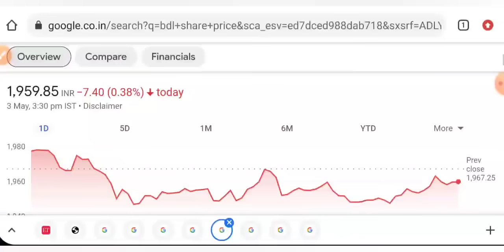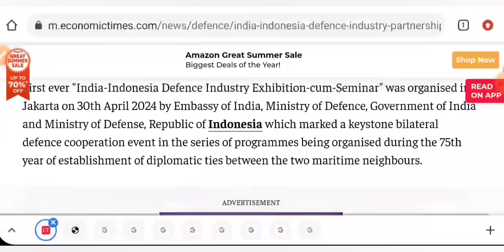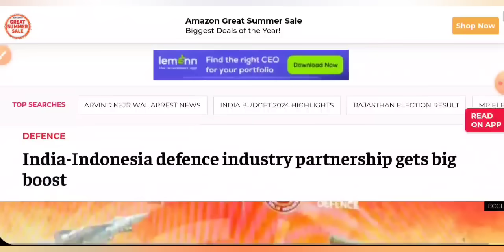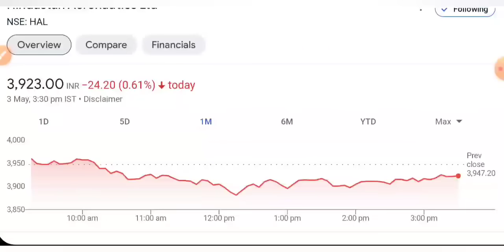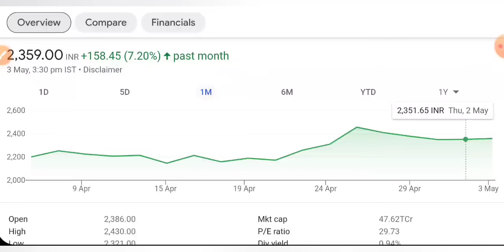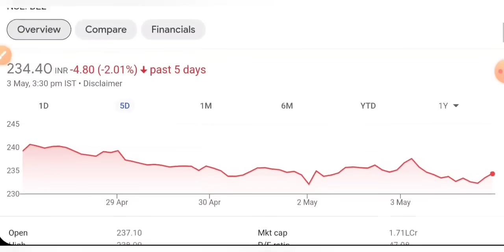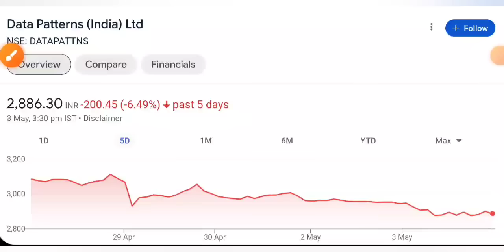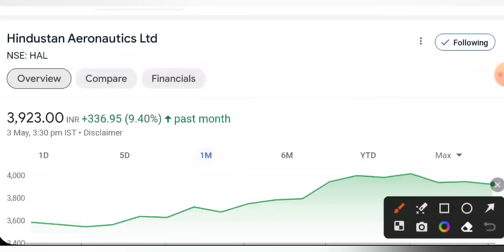HAL SHARE LATEST NEWS TODAY 🔥 BEL SHARE NEWS • SHARE MARKET LATEST NEWS TODAY • STOCK MARKET INDIA